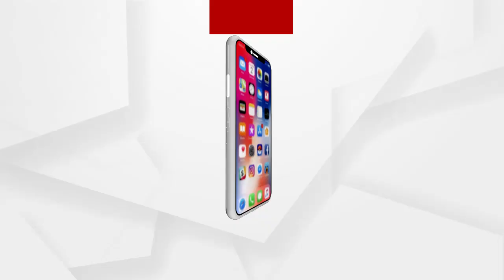ଆଜିଠୁଁ ରାଜ୍ୟରେ ୩ଦିନ ଯାଏଁ ବିଭିନ୍ନ ସ୍ଥାନରେ ବର୍ଷା ସମ୍ଭାବନା .....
ଆଜିଠୁଁ ରାଜ୍ୟରେ ୩ଦିନ ଯାଏଁ ବିଭିନ୍ନ ସ୍ଥାନରେ ବର୍ଷା ସମ୍ଭାବନା । ବର୍ଷା ଓ ଘଡ଼ଘଡ଼ି ନେଇ ବୁଧବାର ୧୧ ଜିଲା, ୧୮ ତାରିଖ ଗୁରୁବାର ଓ ୧୯ ତାରିଖ ଶୁକ୍ରବାର ପାଇଁ ୧୨ଟି ଜିଲାକୁ ୟେଲୋ ୱାର୍ଣ୍ଣିଂ ଜାରି କରାଯାଇଛି । ଏନେଇ ମଙ୍ଗଳବାର ସତର୍କ କରାଇଛି ଭୁବନେଶ୍ୱର ଆଂଚଳିକ ପାଣିପାଗ ବିଭାଗ .